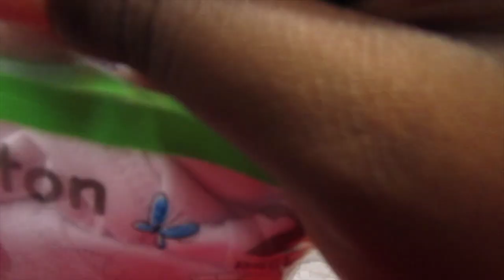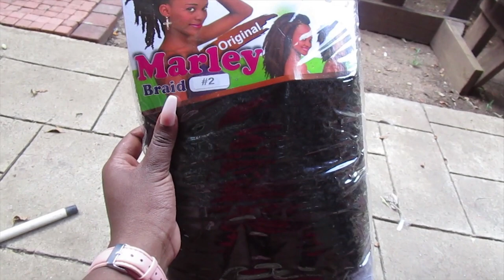VLOGMAS DAY 5 - MORE NEWBORN SHOPPING | South African Youtuber